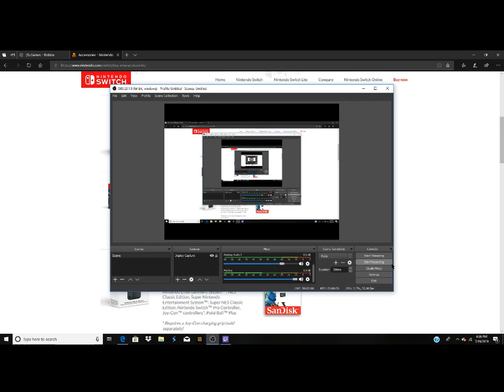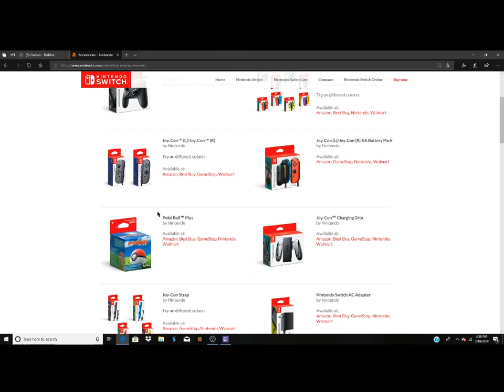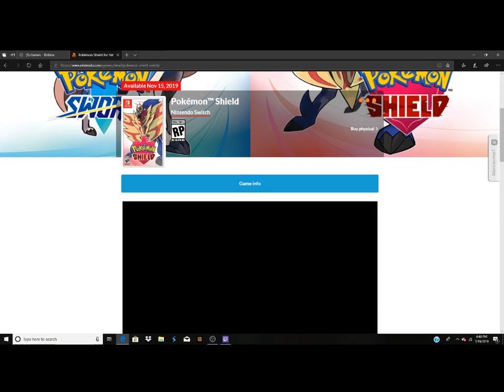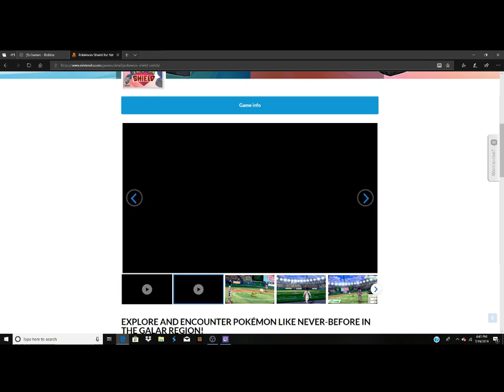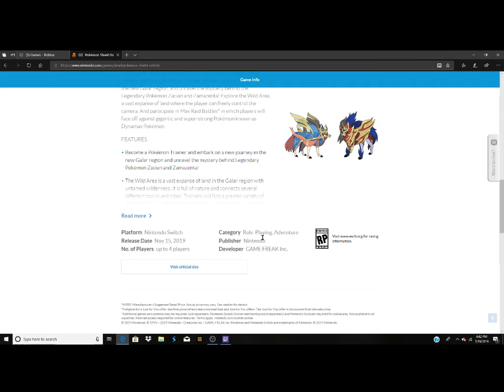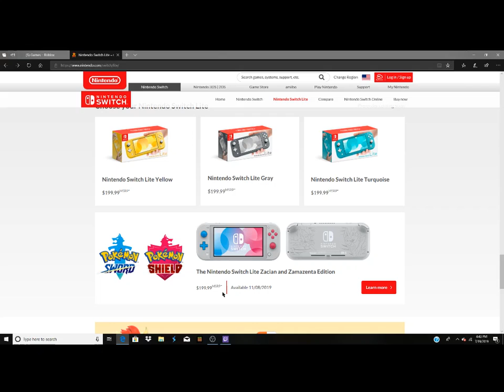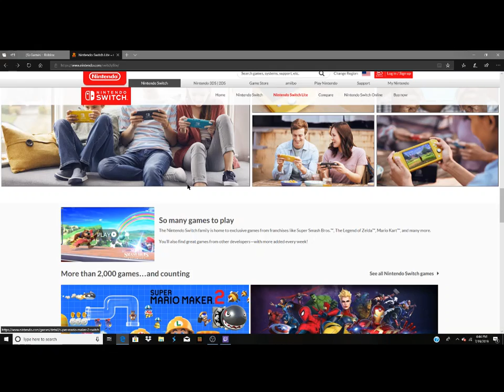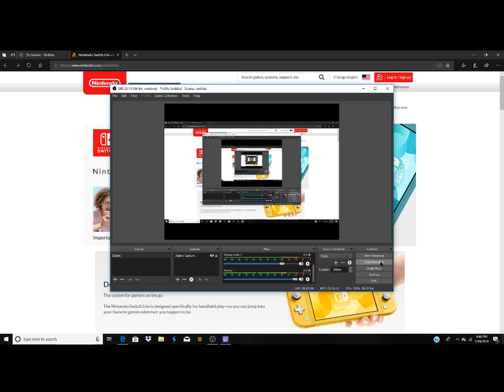Talking about the new Nintendo switch lite and new joycon colors